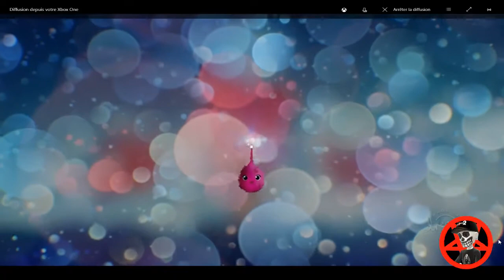Dreams Memes The Game: Redux